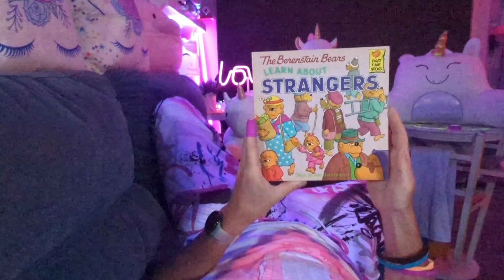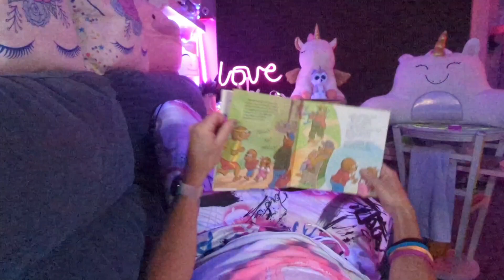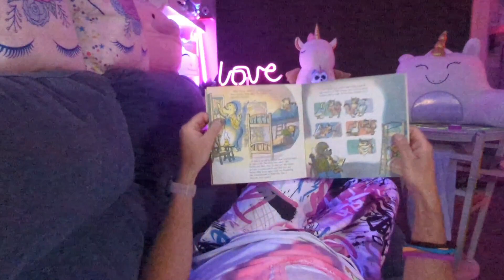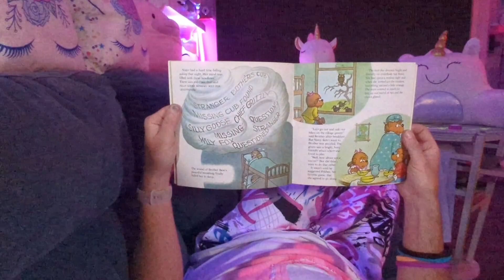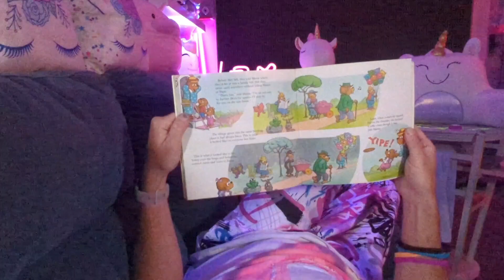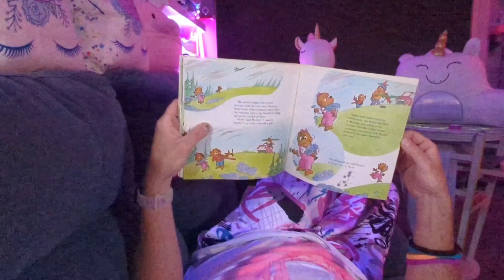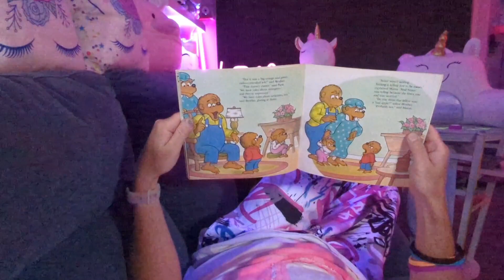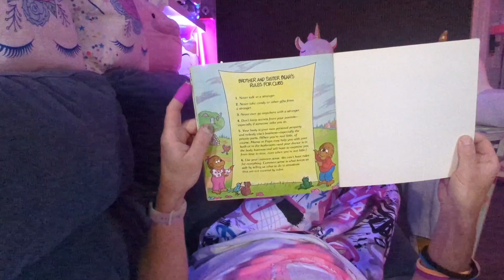The Berenstain Bears Learn About Strangers | read aloud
Join @brettdavidslater as he reads The Berenstain Bears Learn About Strangers! In this important and thoughtful story, Mama Bear teaches Brother and Sister Bear about the concept of strangers and how to stay safe. While learning valuable lessons about trust, caution, and awareness, young readers will gain a better understanding of personal safety in a friendly and approachable way. This read-aloud is perfect for starting conversations about safety with kids.